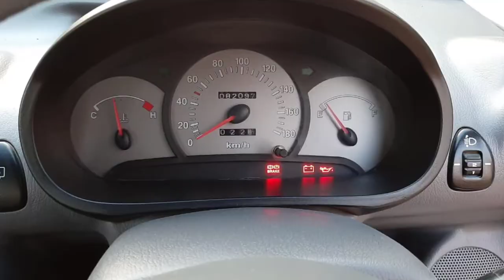Hyundai Santro Xing Second Car Sales In Tamil Nadu Bala Car Sales And Buying Online Service